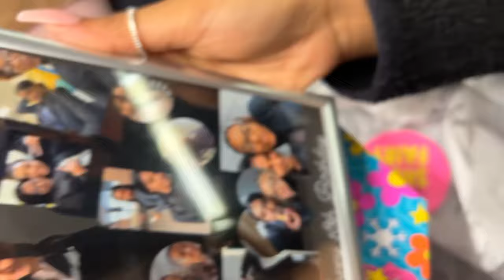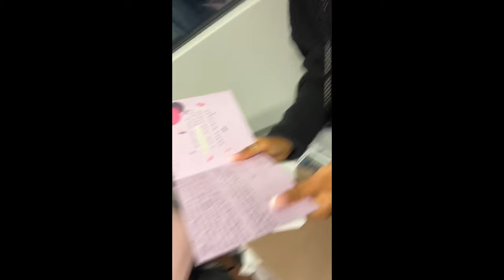best birthday evaaaa | 18TH BIRTHDAY VLOGGG 🤭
I LOVE THIS VLOG & I loved my birthday even moreee🤭
~music~

Free Music for Videos 👉 Music by Amir Kenyi - Waste My Time

capcut
picsart & phonto (thumbnail)
iphone 14

~sub count~
1911 people with great taste🥹

I am open to working with fashion, hair & beauty brands!

byeee❤️
xx